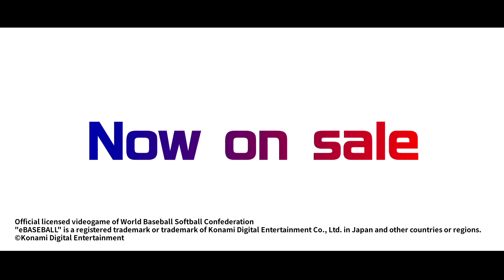This New Game Is Only $0.99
Experience the virtual world of baseball available in WBSC eBASEBALL™: POWER PROS. The most played baseball game series in Japan is now featured in the World Baseball Softball Confederation’s eSport discipline.

Whether you like swinging for the fences or pitching in the strike zone, you know baseball is all about batting, pitching, and fielding. The virtual world of baseball is no different. With easy pick-up-and-play mechanics, WBSC eBASEBALL™: POWER PROS is fun for both novices and skilled gamers.

Create your own dream team with unique characters from the POWER PROS universe.

Play against your friends in the offline Versus mode. Practice and compete against global players in the online Championship mode.

Enjoy amazing animations with incredible double plays, diving catches, and even home-run robbing wall catches.